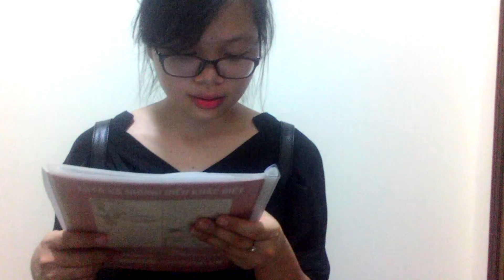23096 Nguyễn Thị Nga P06